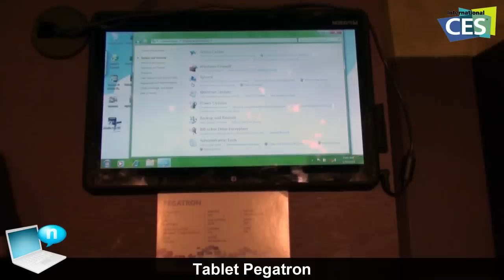Concept di slate PC - tablet Pegatron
Concept di slate PC Pegatron mostrato da Microsoft al CES 2010. Questo tablet ha OS Windows 7, Kindle for PC per leggere ebook epiattaforma Intel Atom.